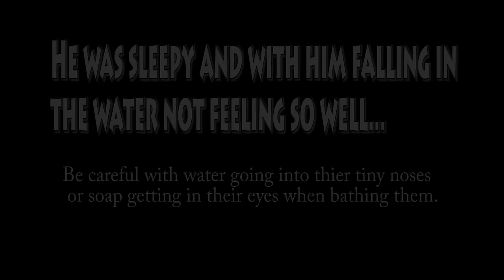Graphic flea infestation kitten bath Gone wrong pt 2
Flea infestation Video Pt 1 ( different kitten Macro Close video)
 bath. This kitten got a flea bath and accidentally fell into the water. Kitten bath went wrong! Kitten sneezes. Sick kitten.
Please join me and others in bible discussions where you can find love and encouragement with your walk with Christ at Meditating on the word on Facebook by Elizabeth Johnston.